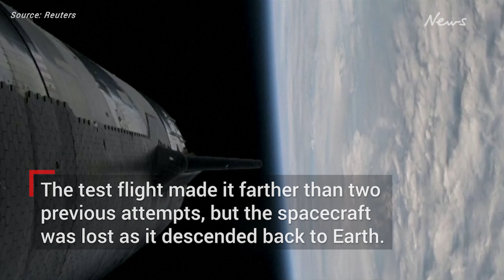Spacex confirms loss of starship at end of third test flight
SpaceX's Starship rocket, aiming for lunar missions, reached a significant milestone on its third test flight by traveling deeper into space but disintegrated upon returning to Earth.